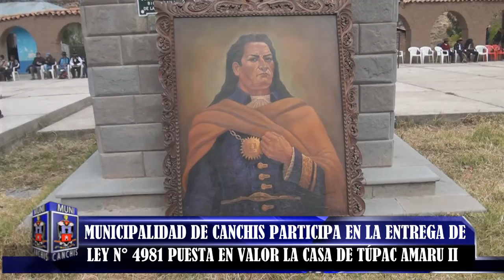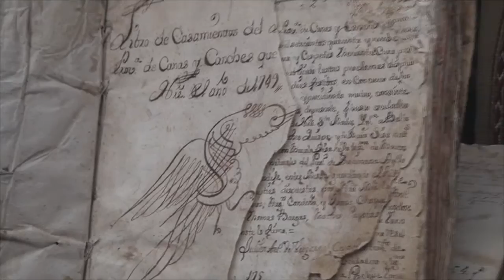Ley N° 4981 puesta en valor la casa de Túpac Amaru